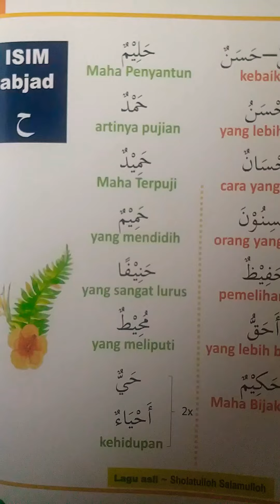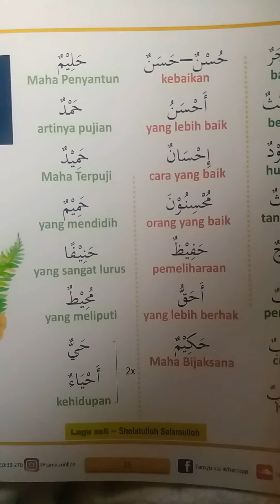Isim Abjad ح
Metode Tamyiz